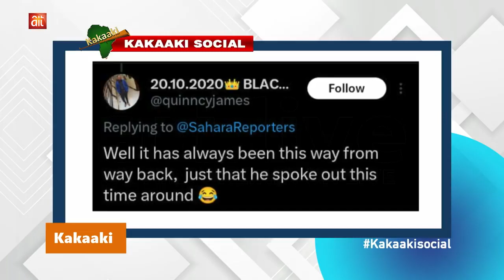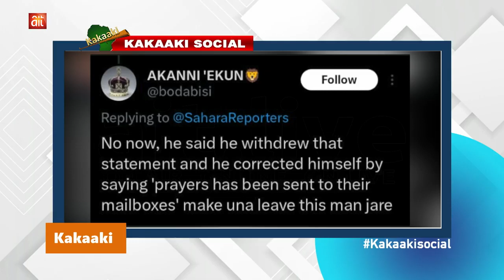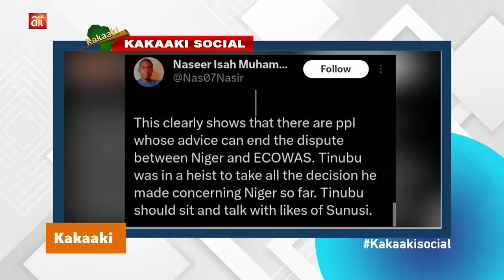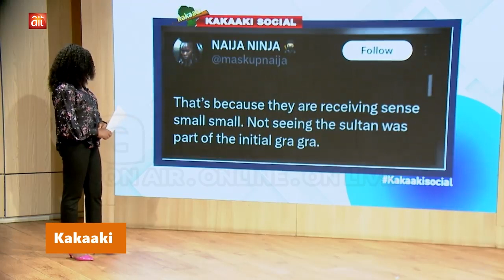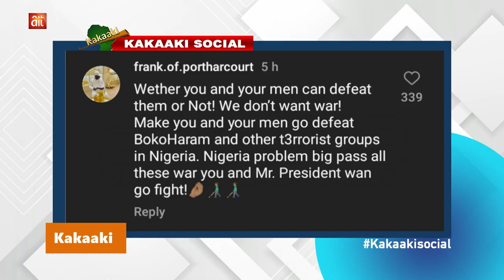Akpabio announces enjoyment allowances for Senators || Asari boasts of defeating Niger Coupists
Kakaaki Social: Akpabio announces enjoyment allowances for Senators || Sanusi briefs Tinubu on outcome of personal meeting in Niger || Asari Dokubo boasts of defeating Niger Coupists if commissioned

Kakaakisocial with Ruth Onoshiorena Obozeghie